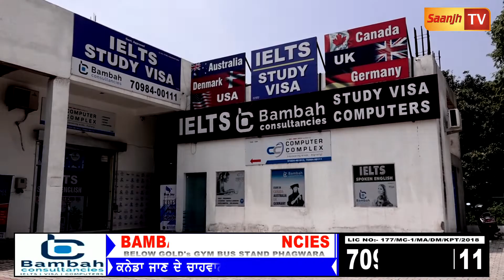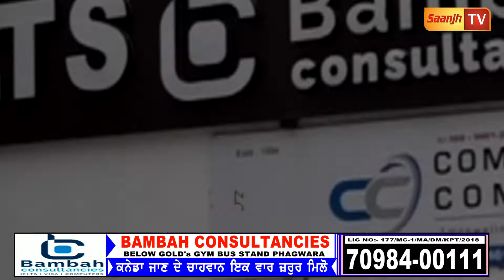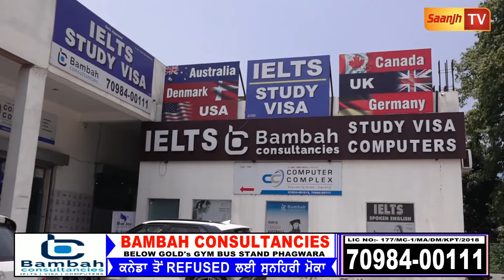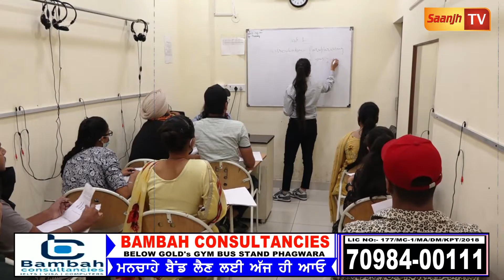ਹੁਣ ਬਿਨਾਂ IELTS ਤੇ GAP ਦੇ ਬਾਵਜੂਦ ਵੀ ਫਗਵਾੜੇ ਇਸ ਸੈਂਟਰ ਤੋ ਲਗਵਾਓ ਸਟੱਡੀ ਵੀਜ਼ਾ-ਝੂਠੇ,ਠੱਗ ਤੇ ਨਕਲੀ ਏਜੰਟਾਂ ਬਚੋ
ਹੁਣ ਬਿਨਾਂ IELTS ਤੇ GAP ਦੇ ਬਾਵਜੂਦ ਵੀ BAMBAH CONSULTANCIES ਤੋ ਲਗਵਾਓ ਸਟੱਡੀ ਵੀਜ਼ਾ-ਝੂਠੇ,ਠੱਗ,ਨਕਲੀ ਏਜੰਟਾਂ ਤੇ ਥਾਣਿਆਂ ਦੇ ਗੇੜਿਆਂ ਤੋਂ ਬਚੋ-REFUSAL VISA ਵਾਲੇ ਬੱਚੇ ਵੀ ਨਾ ਹੋਣ ਪ੍ਰੇਸ਼ਾਨ